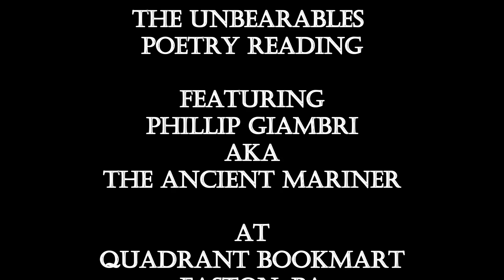Phillip Giambri aka The Ancient Mariner Reading with The Unbearables at Quadrant Bookmart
The Unbearables poetry reading featuring Phillip Giambri aka The Ancient Mariner at the Quadrant Bookmart, Easton, PA book fair October 23, 2021